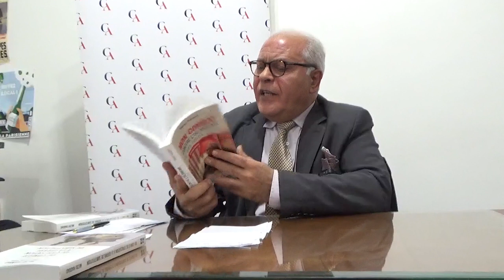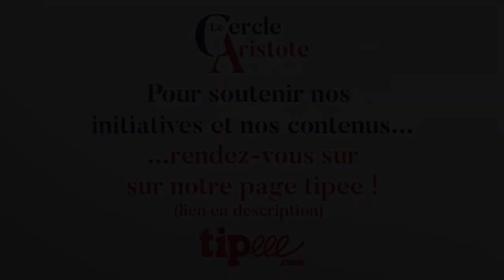Du conflit de civilisation à la guerre de substitution | Mezri Haddad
Les conférences du lundi (RDVL) rassemblent les intellectuels - de tous bords et toutes disciplines- pour qu’ils vous livrent leur expertise. Aujourd'hui,
Mezri Haddad nous présente ses travaux, les questions du public.